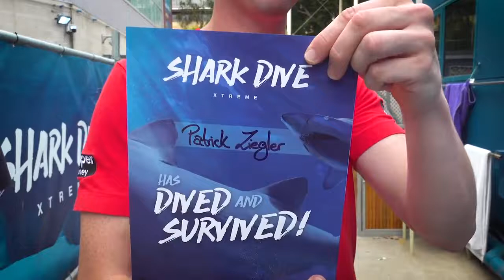Patrick Ziegler faces his fears at SEA LIFE Sydney, Shark Dive Xtreme